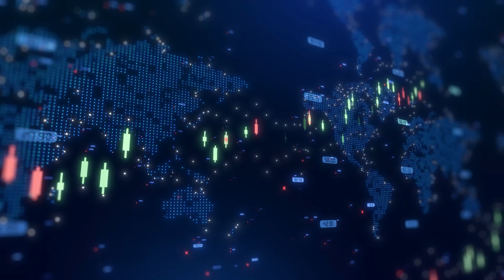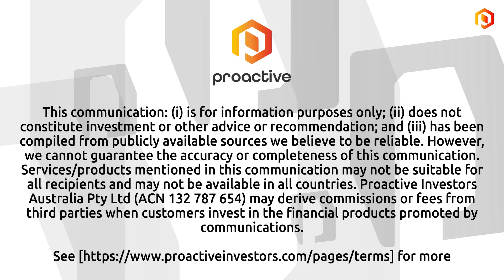Brazil & UK supply chain boost for Ionic Rare Earths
Ionic Rare Earths Ltd managing director Tim Harrison talked with Proactive about recent milestones in the company's strategy to establish a secure and sustainable supply chain for rare earth elements.

The company, through its Viridion joint venture, has delivered its first shipment of recycled rare earth oxides to magnet manufacturing partners in Brazil. The oxides were extracted from end-of-life magnets sourced from wind turbines and MRI machines, processed at Ionic's demonstration facility in Belfast.

Harrison explained, "We took end-of-life magnets, shipped them to the UK, processed them to produce high-purity oxides, and now they're heading back to Brazil for further manufacturing." He emphasised the environmental advantages of recycling, noting the process significantly reduces carbon footprint and avoids issues like radionuclide contamination.

The recycling process, which involves crushing, grinding, digestion, and solvent extraction, provides a low-waste and low-impact alternative to traditional mining. Harrison highlighted its importance for local supply chain development in Brazil, aligning with the government’s recent $100 million support package to boost domestic value addition in rare earth production.

Harrison also discussed Ionic’s Memorandum of Understanding with EMR, a UK-based sustainable materials leader. The agreement will help secure feedstock for the Belfast facility and support the UK’s broader goals around energy security and net zero.

Looking ahead, the company is working on commercialising its technology and finalising a grant in the UK to expand recycling capabilities. "We've got visibility on the milestones passed and we're hopeful about finalising the grant soon," Harrison said.

👉 For more updates on Ionic Rare Earths and rare earth supply chain developments, visit Proactive’s YouTube channel.